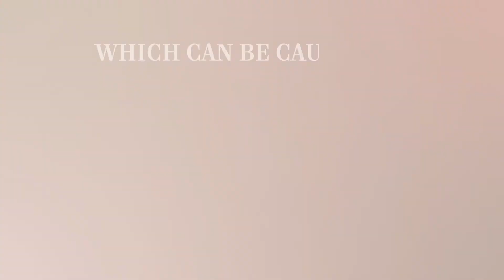Pluryal Mesoline Radiance